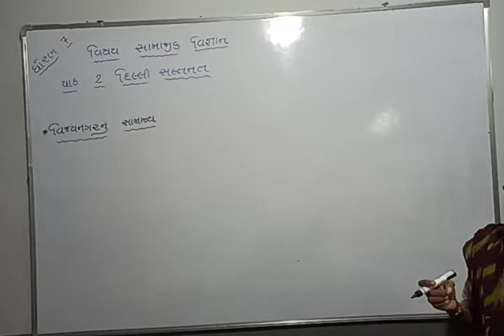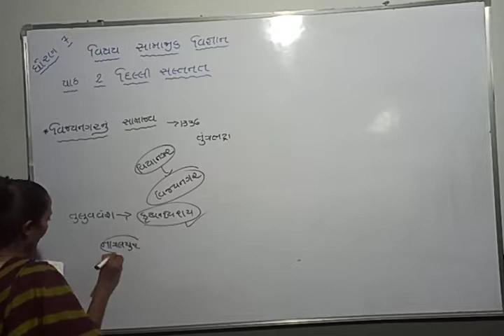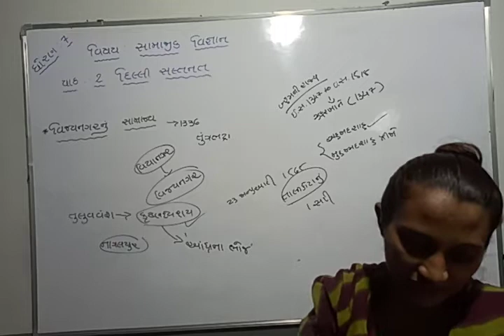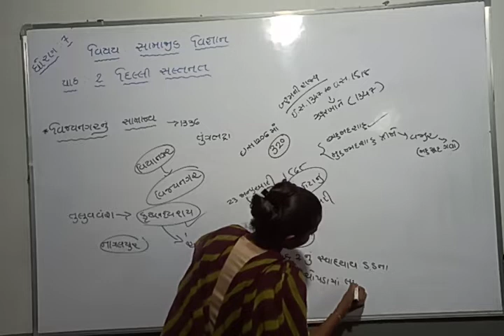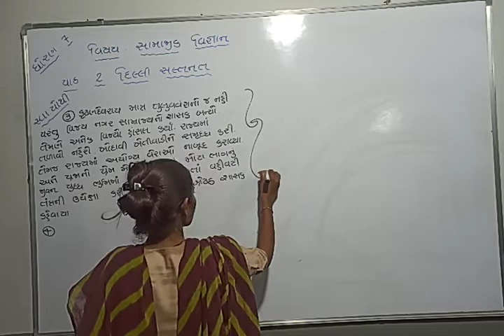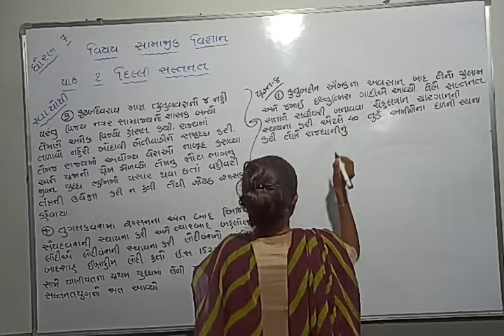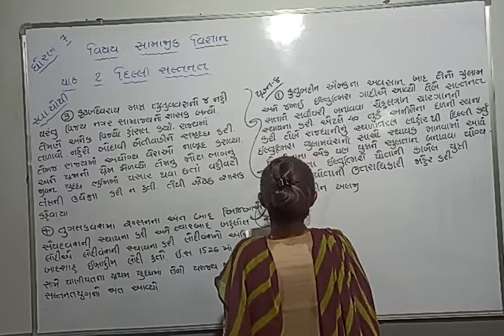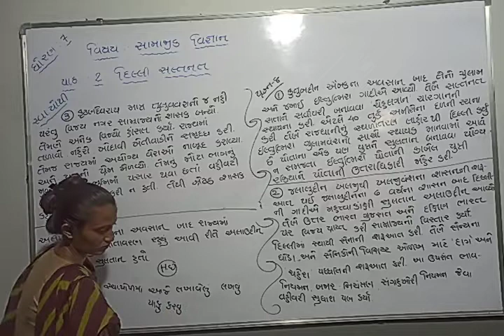STD 7 SS LEC12